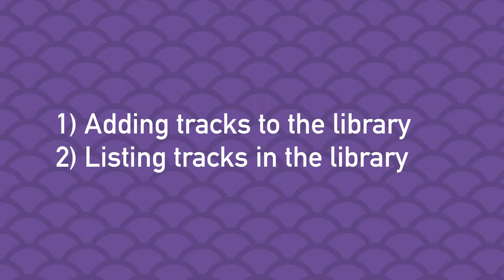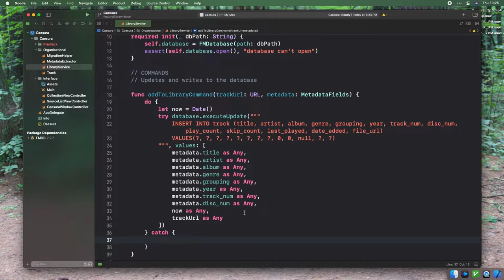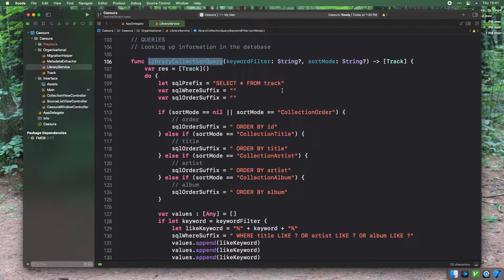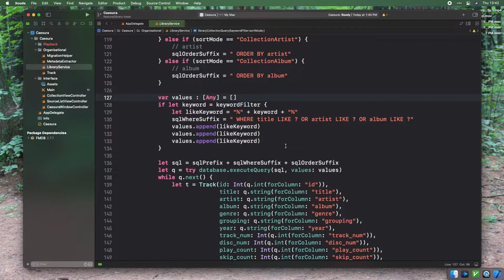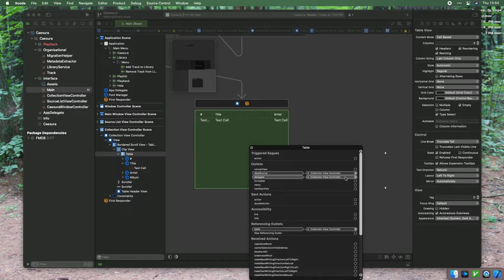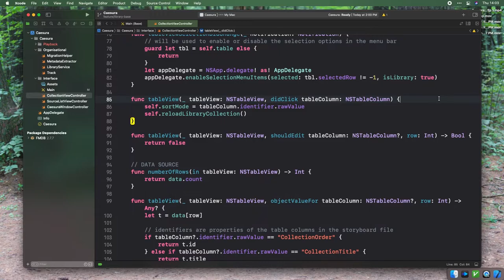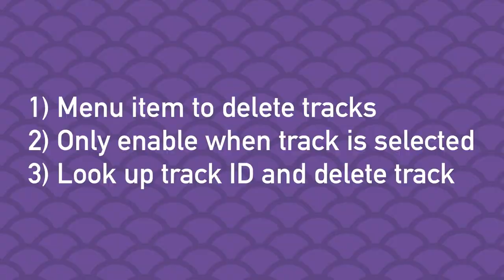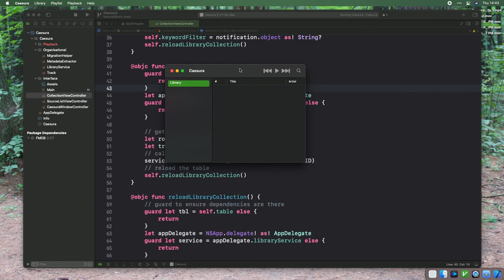Caesura Guided Tour #2: Library Management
In this episode, I implement basic library management features into Caesura, my iTunes-inspired music player for the Mac. These features include adding tracks to your music library, listing those tracks (with keyword filters and sorting), and deleting tracks from your music library.

## Chapters

0:00 Introduction
1:16 Adding tracks to the library
8:25 Listing tracks in the library
19:01 Removing tracks from the library
23:08 Demonstration
23:57 Conclusion